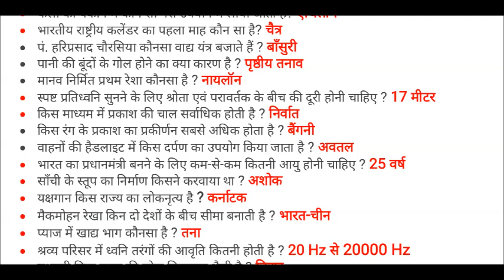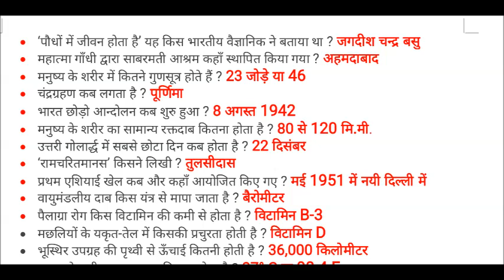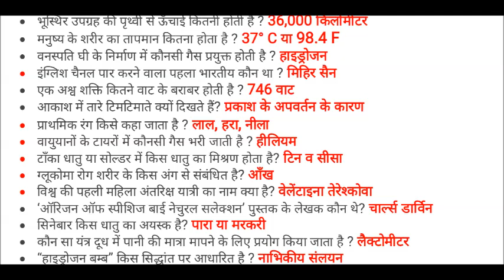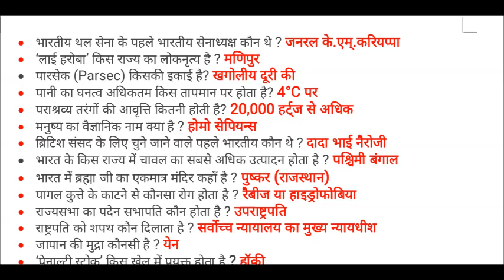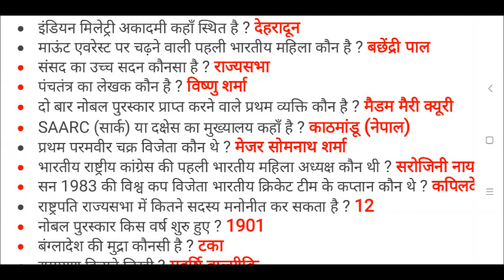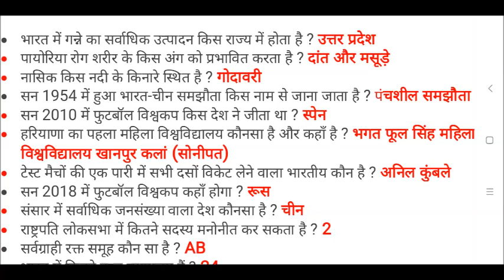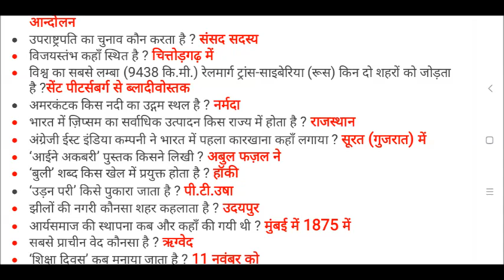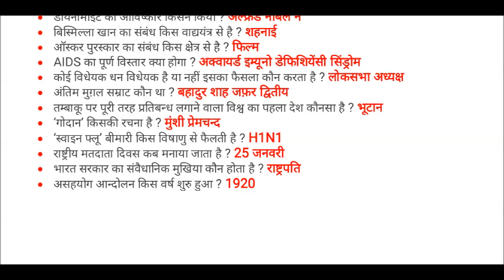B.Ed (General Knowledge) Entrance Exam || My Commerce Info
B.Ed (General Knowledge) Entrance Exam General Knowledge for B.ed Entrance Exam